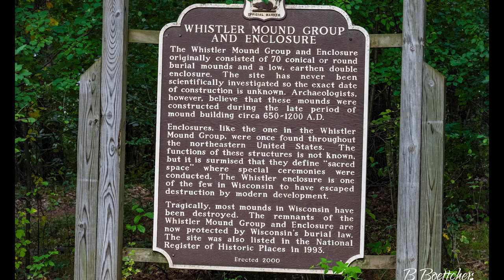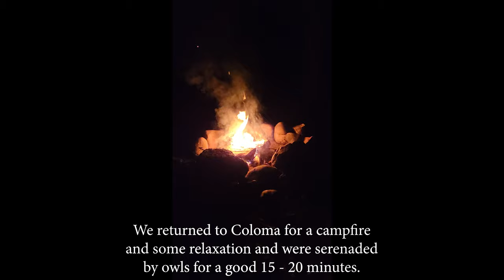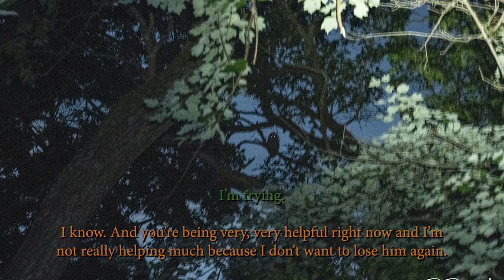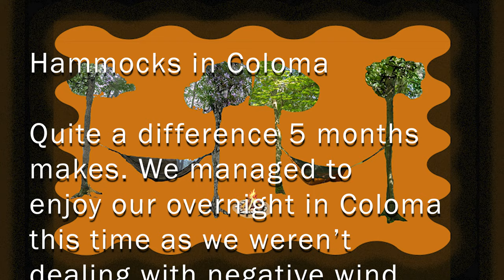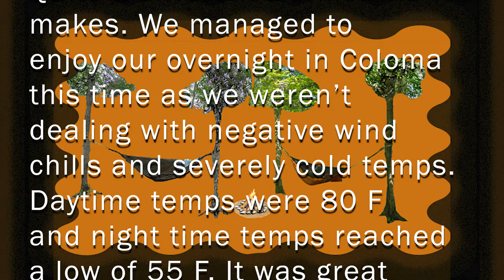Lazy Hammock Camping | Hammocks in Coloma - 08/12-13/23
We took our hammocks up to Coloma, Wisconsin, for an overnight camping. After we set up, we scouted out some parks with lake access (Whistler Mounds with Fish Lake in Hancock and Plainfield Tunnel Channel Lakes in Plainfield). We'll end up returning to those lakes later with our Swift boats. We ended the night with pizza at a local bar and returned to camp to get serenaded by owls for almost half an hour.